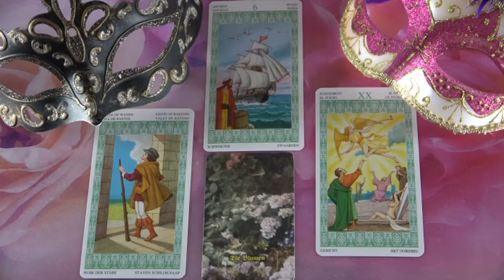??? Jóslás március 15-én